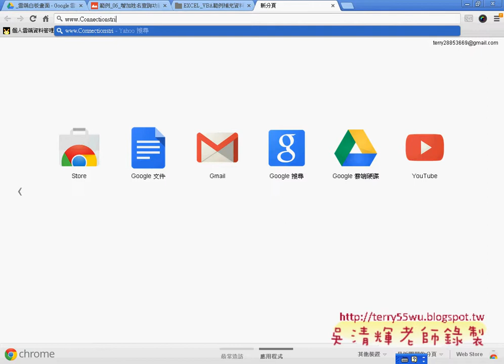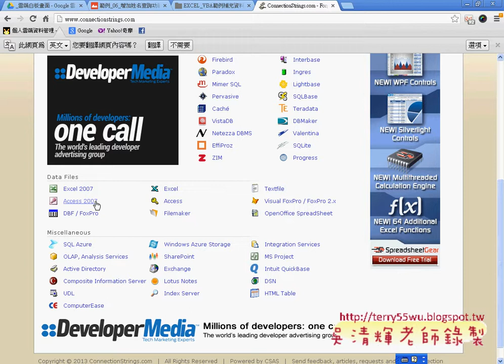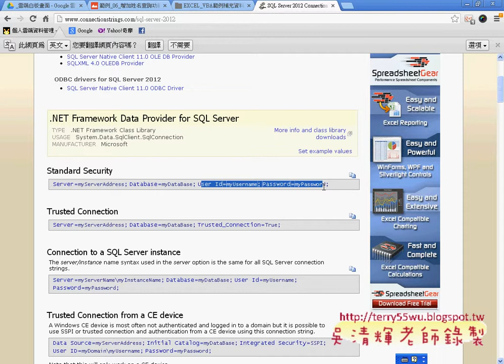09 如何連結非ACCESS資料庫說明EXCEL函數與VBA資料庫 吳老師)